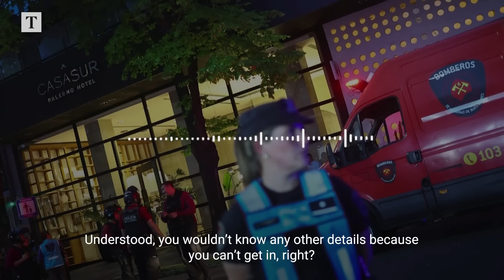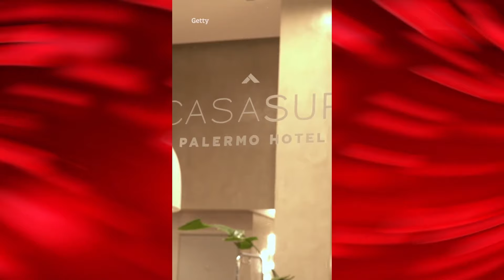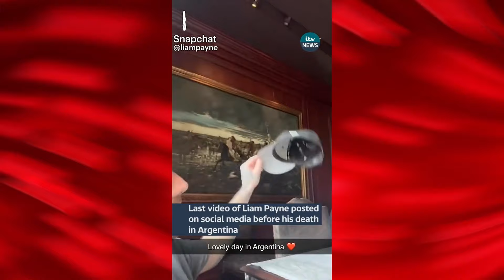Liam Payne Allegedly Given Pink Cocaine by Diddy-Linked S*X Workers Before Death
Ready to Launch Your Own YouTube Channel? Let Us Help You Succeed!

If you've been dreaming of starting your own YouTube channel but aren’t sure where to begin, we’re here to guide you every step of the way! Our team specializes in transforming ideas into thriving channels, and we offer a full suite of services designed to make your journey easier and more effective.

Here’s what we provide:

Niche Selection: We’ll help you choose the right niche based on your interests and trends, ensuring your channel stands out.
Script Writing: Our expert writers craft engaging scripts that capture your audience’s attention.
Voiceovers: We provide professional voiceovers that match your brand’s tone and style.
Video Editing: From cuts to special effects, we’ll handle all aspects of editing to keep your content polished and captivating.
Thumbnails: Eye-catching thumbnails are key to boosting clicks, and our designs are crafted to attract viewers.
SEO Optimization: We handle the SEO essentials to help your videos rank higher and reach a wider audience.
With our guidance, you’ll have everything you need to build, grow, and monetize your YouTube channel. Let’s bring your vision to life and create content that resonates!

Ready to get started? Reach out today, and let’s make your YouTube dreams a reality!

Here at The Fame Report we bring you interesting news from celebrities, Some of the interviews and highlights may or may not have went viral but we catch the juicy unique topics for us all to be aware of.

More interesting news on the way...

Let us know what you think and if we missed anything! Ready to Launch Your Own YouTube Channel? Let Us Help You Succeed!